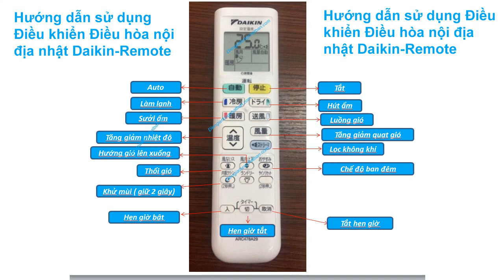Hướng dẫn sử dụng Điều khiển Điều hòa Daikin nội địa nhật bản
Hướng dẫn sử dụng Điều khiển Điều hòa Daikin nội địa nhật bản. Bạn đang tìm bản dịch điều khiển điều hòa Daikin tiếng Nhật sang tiếng Việt. Dưới đây Điện Gia Dụng Nhật Bản xin Hướng dẫn sử dụng Điều khiển Điều hòa nội địa nhật Daikin-Remote như sau: